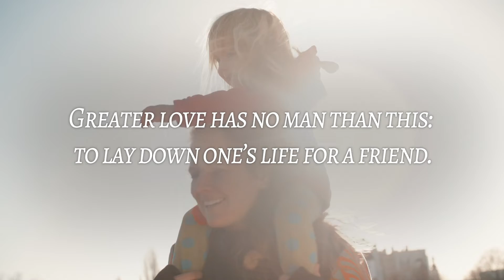Happy Mothers Day from Classical Conversations!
Classical Conversations is a proven Christian education program created by parents for parents. We do this through a Christ-centered and family-friendly approach to homeschooling that makes everything biblical and simple. Our program covers K-4 to College Credit. We believe that you are the best educator for your student and we make it simple by providing you with a consistent roadmap that you can follow at your own pace. We have been partnering and equipping families since 1997 through our Classical Christian Communities.